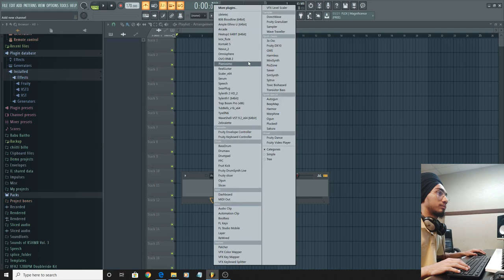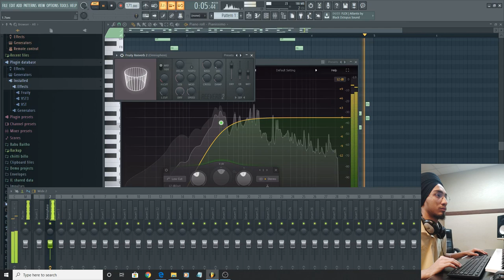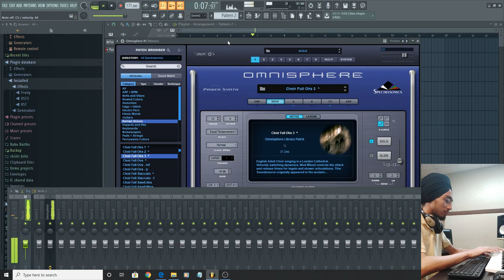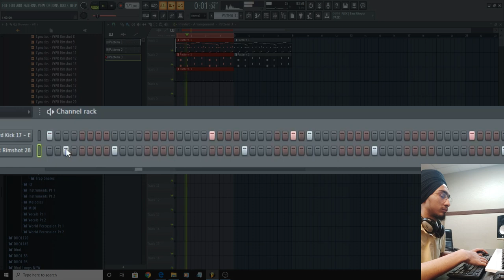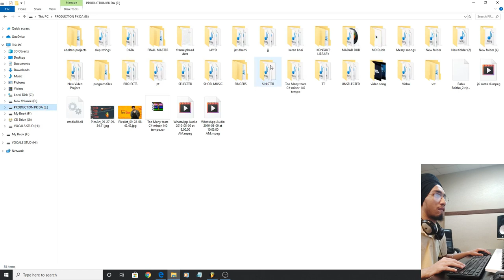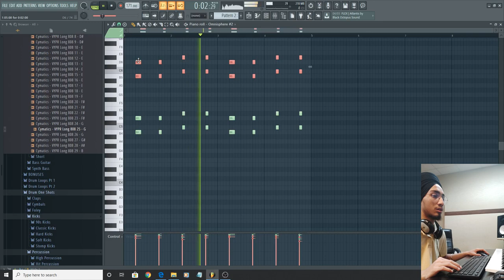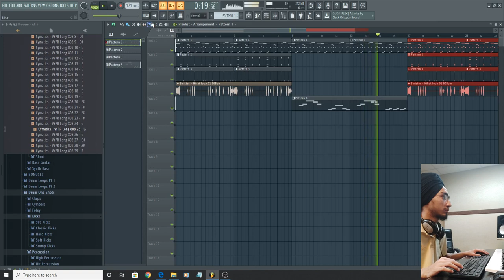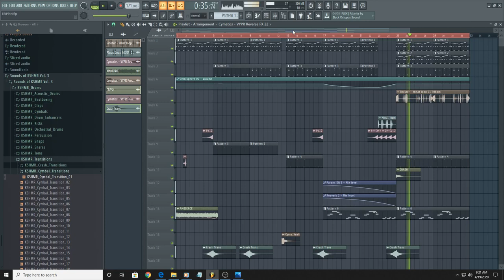I'm Spooked !! Let's Make a DARK TYPE BEAT in FL Studio 20 in Hindi | KP Beats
How any Punjabi / Hindi Songs are made !